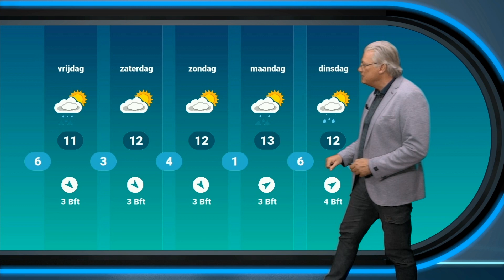Eén dag genieten van goed terrasweer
Vanaf donderdag koeler en buien.